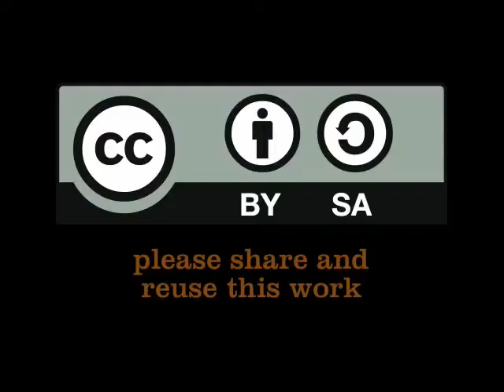Monitoring old friends!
Crossing the Expo space of the Cape Town World Water Day event, Petra ran into this gentleman with these funky shoes! It turned out to be Anselme Vodounhessi, an old friend from UNESCO-IHE, who now happens to work for GTZ African Union, focusing on the creation of harmonized monitoring system in Africa. 22 March, 2011. (Mar 22, 2011)